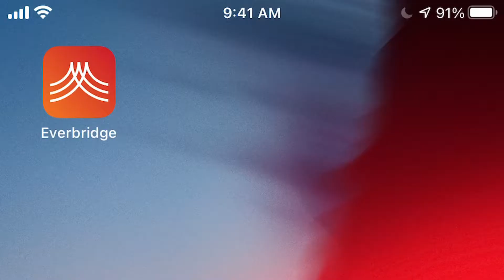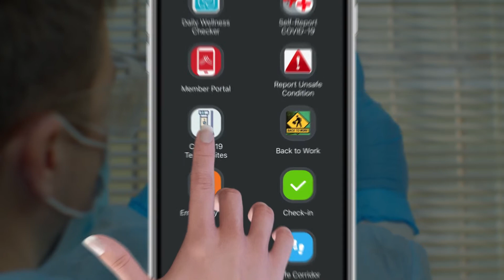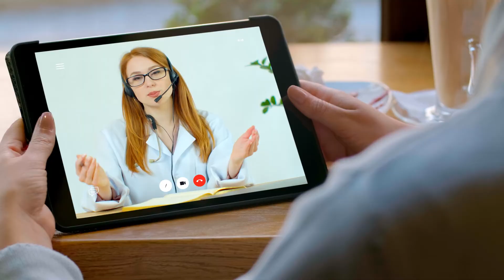The Path Forward to Building Hospital Resilience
As healthcare systems continue to adapt and respond to COVID-19, key technologies including contact tracing, digital wayfinding, telehealth and multi-channel, two- way communication are redefining their path forward as they manage capacity, resume elective care and build resilience.